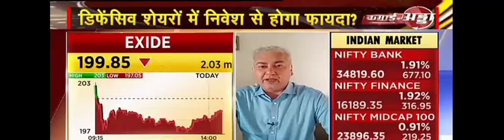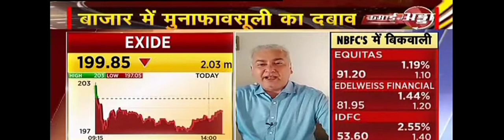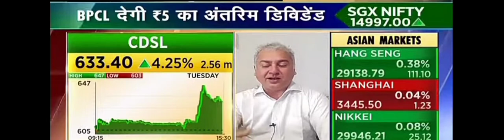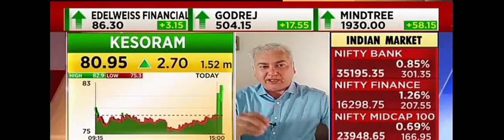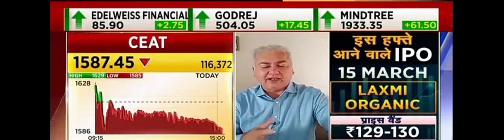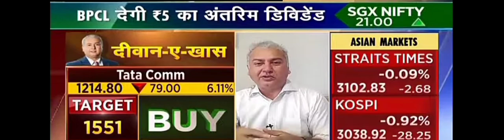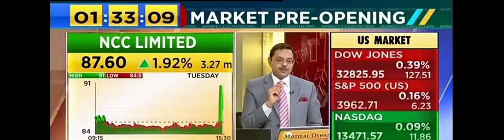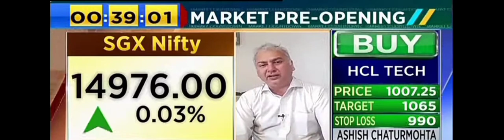Prakash Diwan's View on Insurance, CDSL, Rajratan Wires, Ceat, Tata Communication, BPCL,Infra Sector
Prakash Diwan's View on Insurance --- Exide (Impact Most), SBI Life, Max Life, HDFC Life

CDSL --- 20-25 % Upside in next 1 Year, Long Term Stock

Rajratan Wires --- Good Company, TGT 999 (Given in next video)

Ceat --- Under Value Stock, Old High Cross in Medium to Long Term, Good for Portfolio

Tata Communication ---  Good Company in Clouding, TGT 1551

BPCL --- Hold if you buy for Dividend

Infra Sector --- NCC - Already Discuss but there is number of Infra Player